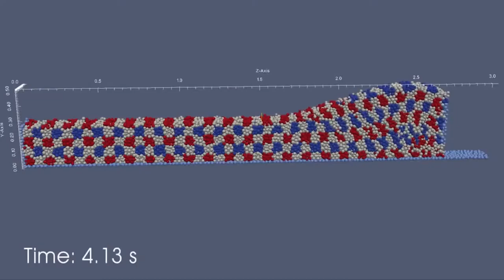AUFF: Anders Damsgaard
Aarhus Universitets forskningsfond uddeler årets ph.d. priser til udvalgte ph.d'er.